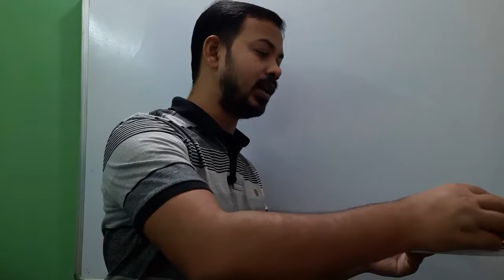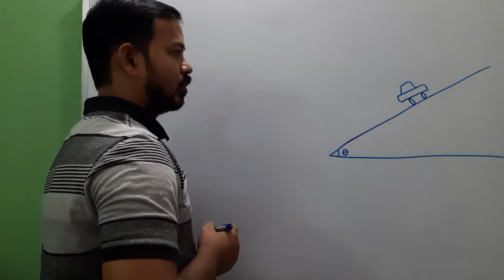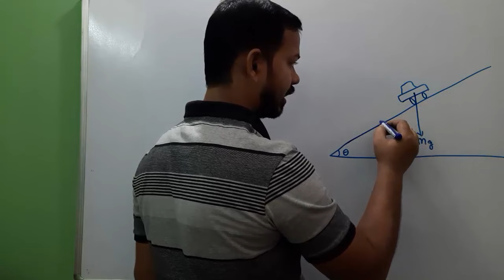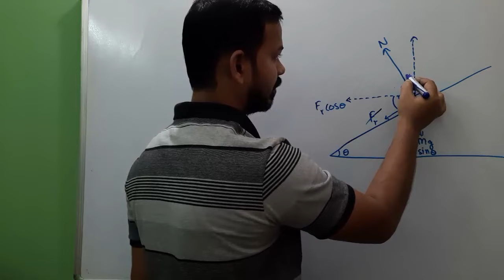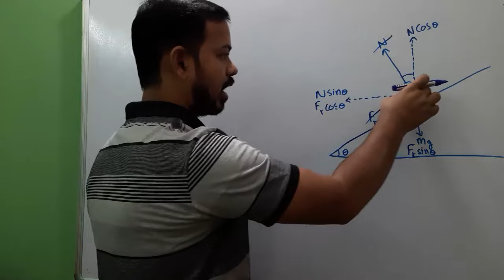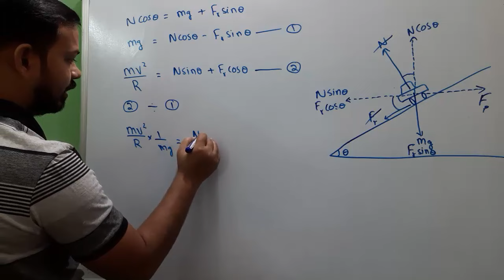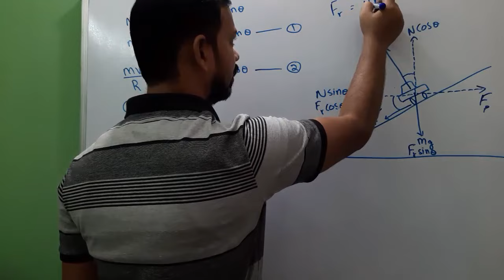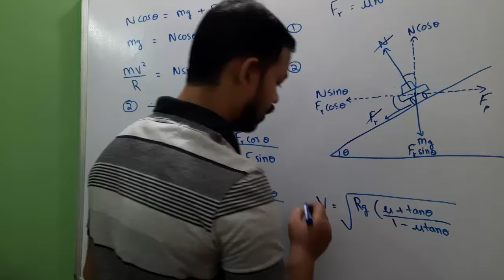Banking of road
Hello guys,
In this video i have explained the concept of the banking of road in a very easy way, the derivation is also quite easy. See the full video to clear your concept.
Keep learning